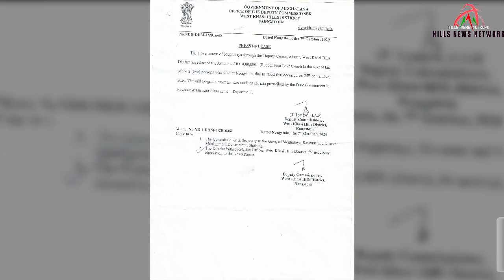MAR T 4 LAK YN SIEW KA SORKAR SHA KIBA HA ÏING JONG KIBA KHALD NA KA JINGSHLEI UM